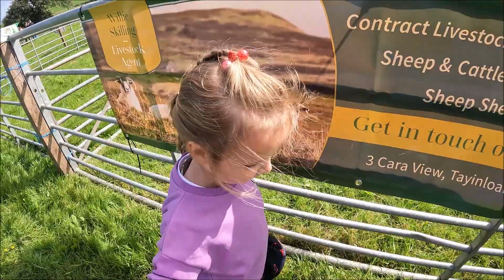Kintyre Agricultural Show 2023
A short video of our trip to the Kintyre Agricultural Show whilst on holiday in the beautiful Mull of Kintyre.